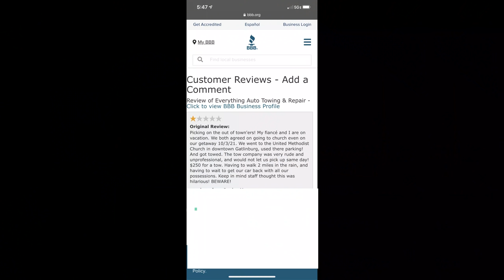Late Night McDonald's in the Dart